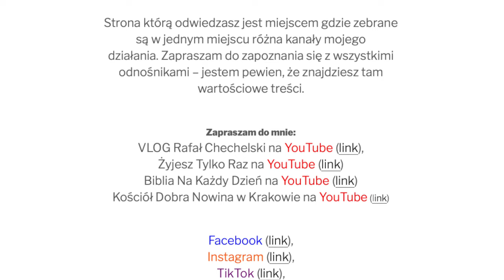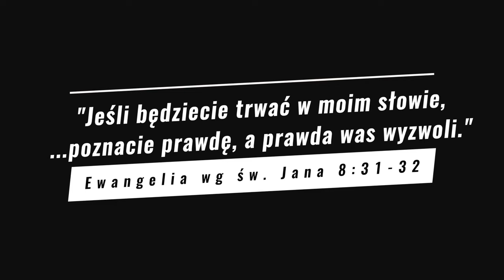VLOG od niemocy do sukcesu - historia jednego życia, bo Żyjesz Tylko Raz!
Finały NBA skłoniły mnie do nagrania mojej krótkiej historii.
W tym filmie mówię o tym jak z byłego sportowca amatora - stałem się założycielem klubu sportowego w którym trenuje prawie 900 dzieci.
Czy warto iść za swoją pasją?
Co jest w życiu najważniejsze?